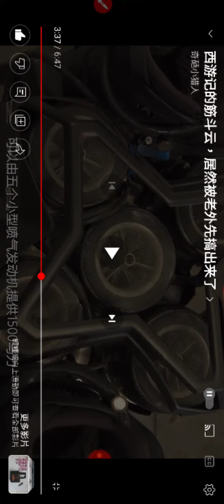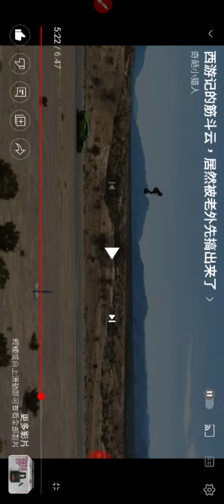西游记的筋斗云，居然被老外先搞出来了#西遊記的筋斗雲+網址#youtube 分享 歡迎按讚分享訂閱 (3)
「西游记的筋斗云，居然被老外先搞出来了」（用五個小型噴射發動機，總共1500馬力，飛越英吉利海峽）